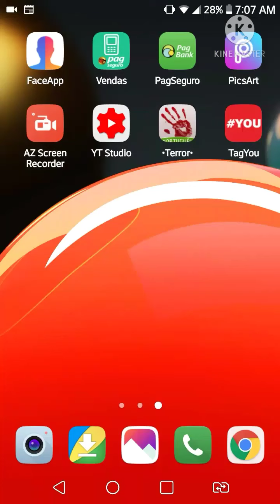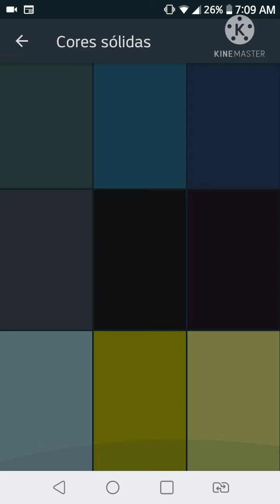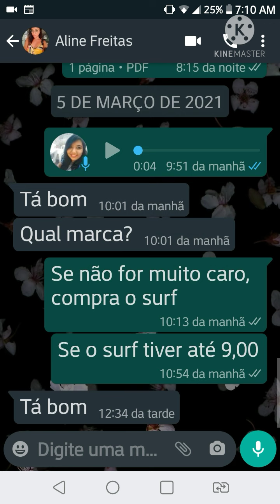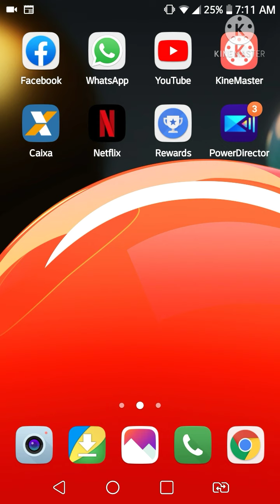APRENDA A COLOCAR IMAGEM DE FUNDO DIFERENTE EM CADA CONVERSA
Aprenda a colocar um papel de parede diferente em cada conversa no whatsaap e como regular a luminosidade.